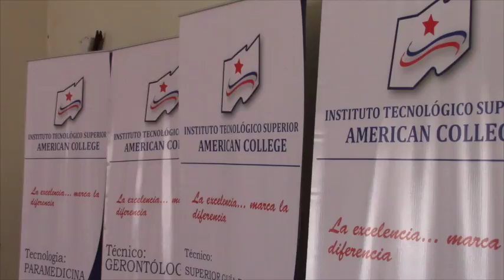Estudiantes recibirán capacitación en primeros auxilios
Representantes de la Jefatura Política de Girón y el Instituto Tecnológico Superior American College, el martes 6 de diciembre firmaron el convenio denominado “protegiendo a los nuestros”, que consiste en la capacitación en primeros auxilios básicos a estudiantes de instituciones educativas gironenses. Los facilitadores son estudiantes de para médicos del quinto ciclo e iniciarán las actividades a partir del nuevo año.